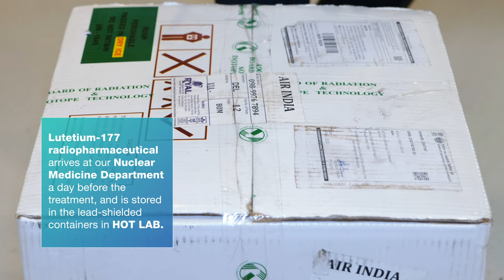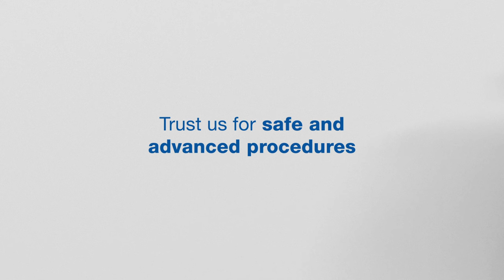Radiopharmaceutical Therapy | Manipal Hospitals Delhi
Discover the inside story of Manipal Hospital Delhi's radiopharmaceutical therapy— a safe and effective procedure for treating tumours.